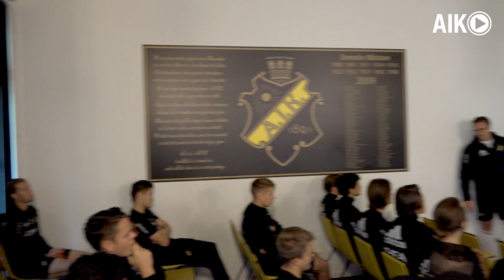Per Karlsson förlänger sitt avtal med AIK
Per Karlsson förlängde tidigare idag sitt avtal till och med 2020.